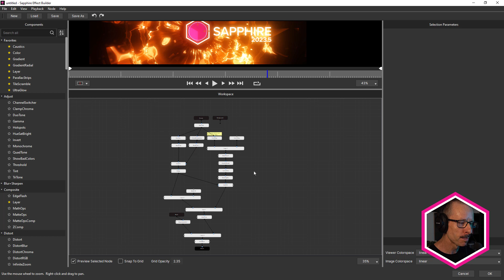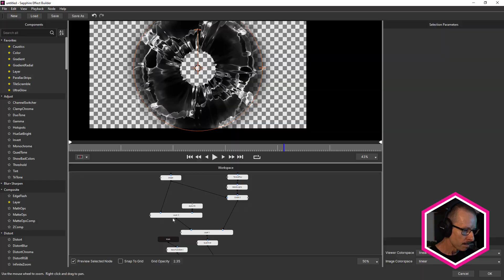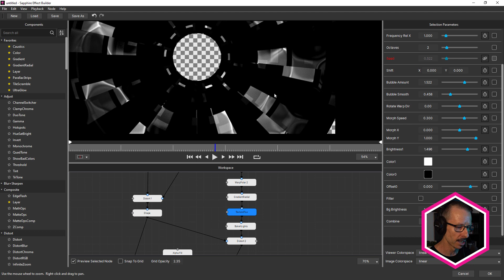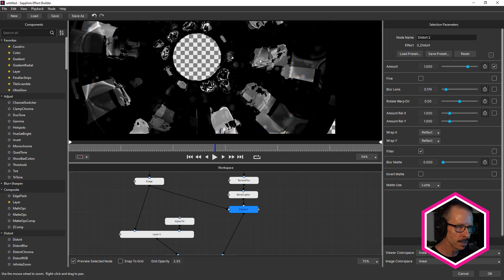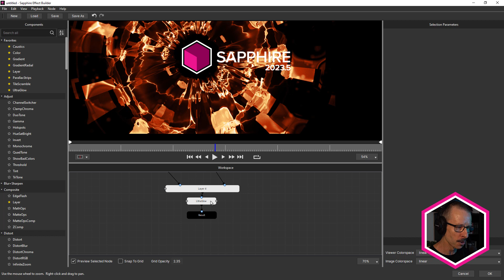Sapphire Builder Preset Breakdown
In this quick sneak peek, John Dickinson breaks down Caustics Portal, one of the new Sapphire Effect Builder presets included in Sapphire 2023.5. It's also a great overview of how powerful Effect Builder is, allowing you to easily combine multiple Sapphire effects for truly unique looks.